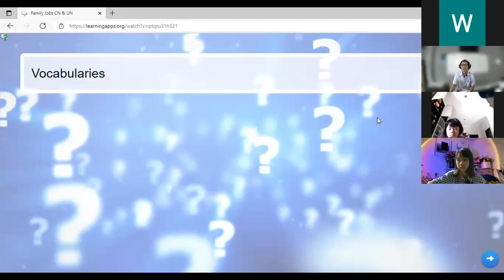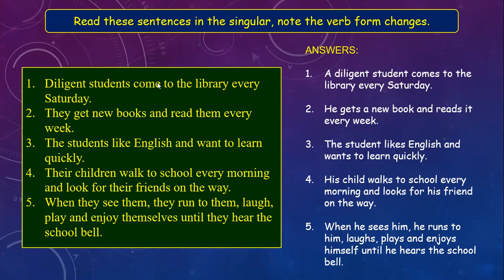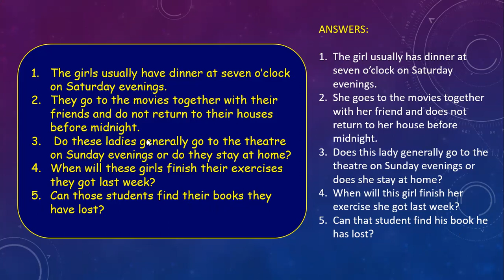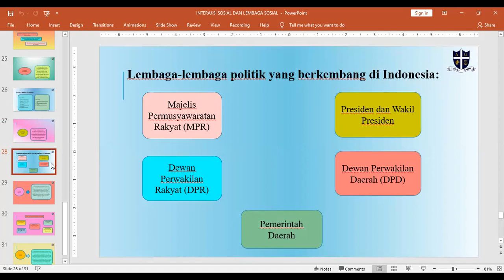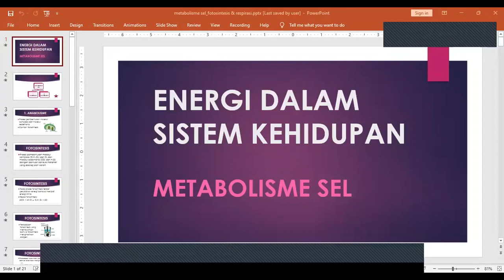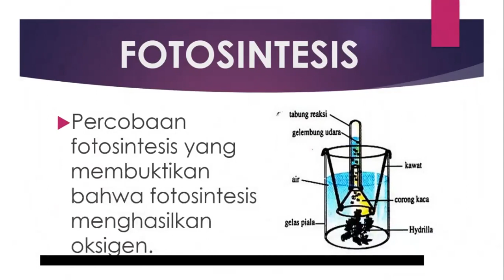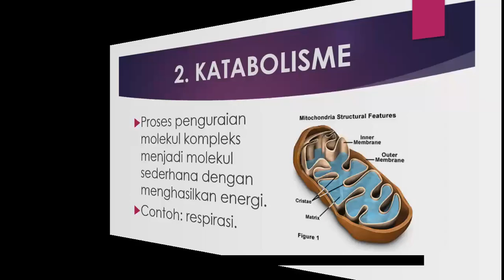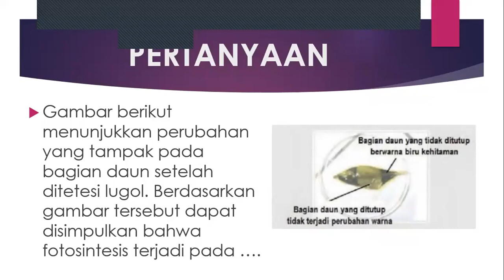SMP Tuans Daud Kelas 7B, 17 November 2021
Mapel Matematika, Bahasa Inggris, IPS dan IPA